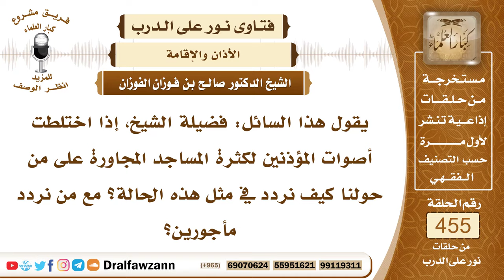6407- إذا كثر المؤذنون فمع من يردد المستمع ؟ - الشيخ صالح الفوزان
"6407- يقول هذا السائل: فضيلة الشيخ، إذا اختلطت أصوات المؤذنين لكثرة المساجد المجاورة على من حولنا كيف نردد في مثل هذه الحالة؟ مع من نردد مأجورين؟
الجواب: الذي تسمعون صوته بوضوح ترددون معه، الذي تسمعون صوته بوضوح من أول الأذان إلى آخره هو الذي تتابعونه
السيرة الذاتية:
للاشتراك في قناة الشيخ صالح الفوزان

14_ الشيخ محمد أمين الشنقيطي
يتيوب

15_سماحة المفتي عبد العزيز آل الشيخ
 يوتيوب

رئيس الفريق
لمشروع كبار العلماء